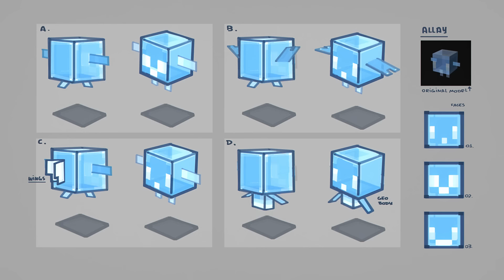The Secrets of Minecraft: The Allay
What’s bright and blue and puts our dance moves to shame? After winning the mob vote at Minecraft Live 2021, the Allay is coming to Minecraft 1.19, the Wild Update. Discover the Allay’s Nether Update origins, the name we almost went with, and the early designs that are surprisingly hideous! (OK, they’re not hideous - we’re just still bitter about the dance moves thing).

00:00 Intro
00:53 The Origins of the Allay
02:05 The Allay's Purpose
02:19 Marilla's ANIME SPINOFF!
02:29 The Mob Vote
03:28 Born to Dance
03:45 Concept Art
03:51 Item-fetching mechanic
04:33 Prototype footage
04:50 Music and Hoppers

The awesome painting "Skull on Fire" used with permission of and thanks to Kristoffer Zetterstrand